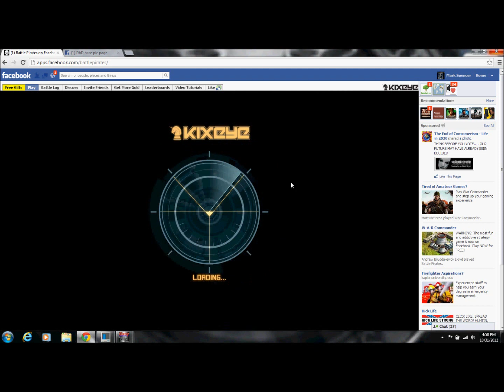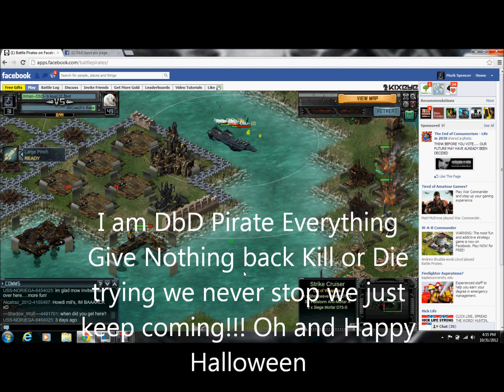Xman--DbD-- vs SirCoach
Happy Halloween DbD style